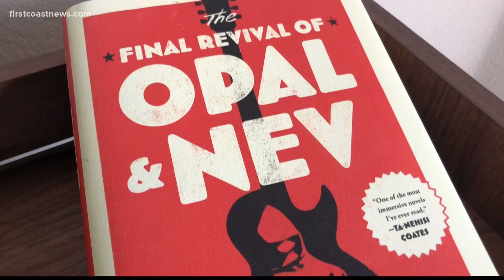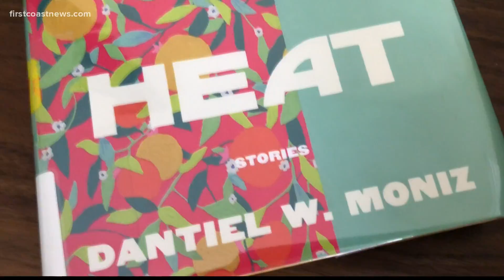3 women, 1 city: Jacksonville authors get national praise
The Bold City is home to talented authors who are getting recognition with one release after another. One book is being turned into an HBO Max series